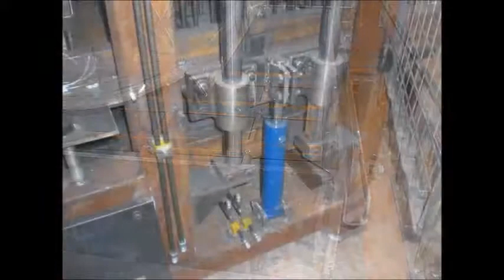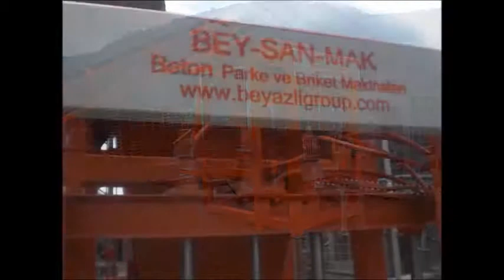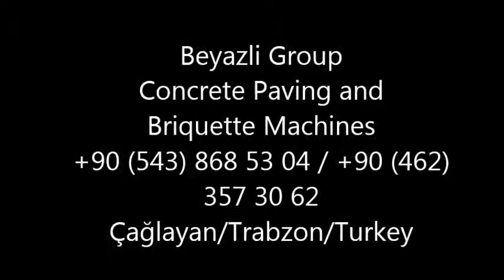مصانع الطوب في تركيا- مريم كوز/69 66 325 549 90+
مصانع الطوب في تركيا
تفخر مجموعة بيازلي الصناعية , بتصنيع مصانع الطوب في تركيا, حيث تتميز مصانع الطوب في تركيا التي يتم تصنيعها في دولة تركيا وتحديدا بمدينة طرابزون ( TRABZON) بمزايا مختلفة من اهما انها تعمل بشكل يدوي وبشكل اوتماتيكي , مصانع الطوب في تركيا تتكون اجزاءها الالكترونية من القطع  الالمانية  الاصلية وباقي القطع تقوم مجموعة بيازلي الصناعية بصناعتها , مصانع الطوب في تركيا التي نقوم بتصنيعها هي وفق المعايير والمقاييس العالمية . حيث ان مصانع الطوب في تركيا هي اداة مساعدة للنهضة العمرانية للبلد . مصانع الطوب في تركيا التي نقوم بتصنيعها هي منافسه لشركائنا في نفس مجال الصناعة من ناحية السعر ,  مصانع الطوب في تركيا تتميز بعملها على انواع غير محددة من القوالب التي نقوم بتصنيعها ولا يلزم بعدد او مقاسات محددة للقوالب , حيث انه يمكن اضافة اكثر من قالب مصانع الطوب في تركيا الواحدة . مصانع الطوب في تركيا لدينا تقوم بانتاج 10.000 – 14.000 بلكة في عمل يوم واحد , وتتعهد شركة بيازلي الصناعية بتدريب شخص واحد يتم اختياره من قبل المشتري لتعلم كيفية تشغيل مصانع الطوب في تركيا والتعرف على جميع اقسامها وفروعها والتعامل معها في حالات الطوارئ لا سامح الله . مصانع الطوب في تركيا التي نقوم بتصنيعها نحن نتعهد بضمانها مدة 2 سنتان على الاجزاء الرئيسية وليس المكملات من تاريخ وصولها الى العميل , نظام الضمان على مصانع الطوب في تركيا هي على العيبوب المصنعية لا سامح الله وليس على سوء الاستخدام , حيث عند حدوث مشكلةٍ ما على العميل التواصل مع شركة بيازلي للصناعة لكي لا يتم انتهاء الضمان اذا تم الكشف على المشكلة من جهة اخرى غير متخصصة. ويتم تسليم الماكينة في تركيا طرابزون .